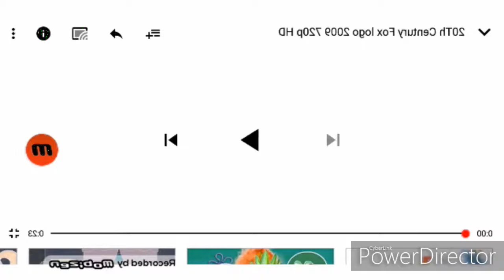20th century fox in g major 907